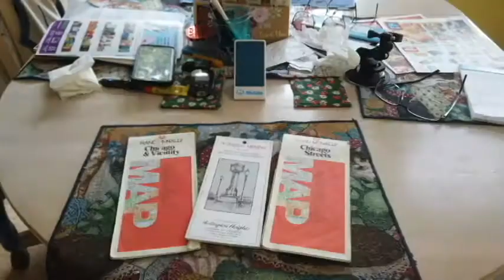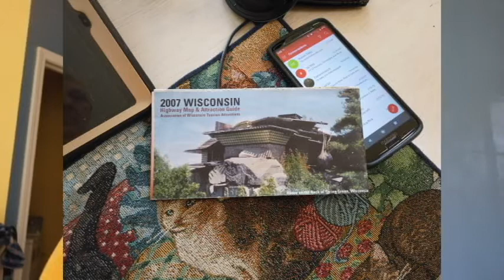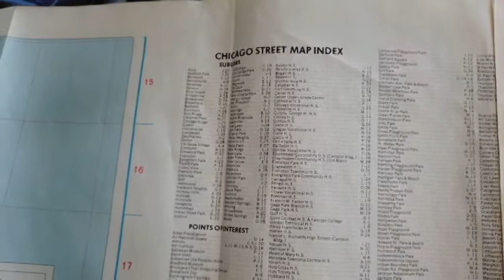History of Rand McNally & Maps -Land Cruiser Midwest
Land Cruiser Midwest - Rand Who & Maps??
A brief history of the 130+ year company that was a force
to reckon with in the printing and map industries . The company has
a long storied history and still exists today - but in a much different way than
in its past . Hear all about a well known company and how it thrived for so many years
under the direction of the McNally family. It was a family run business for over 130+ years.
Hear about what changed all that and what it was like working for Rand McNally !!
Come  join the Cruise Crew and come along for the ride - to somewhere !!
Its FREE to boot !! We look forward to having you as a long time viewer and subscriber !!

clearly an opinion based show for adults only